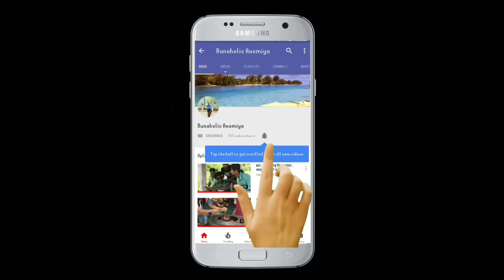”বৈৰহান দিলি মনটো ভাল লাগি যায়”... নলবৰীয়া প্ৰেমৰ কবিতা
“বৈৰহান দিলি মনটো ভাল লাগি যায়”
( নলবৰীয়া প্ৰেমৰ কবিতা )
কথা আৰু আবৃত্তি : দিপম
অভিনয়ত: প্ৰিন্স